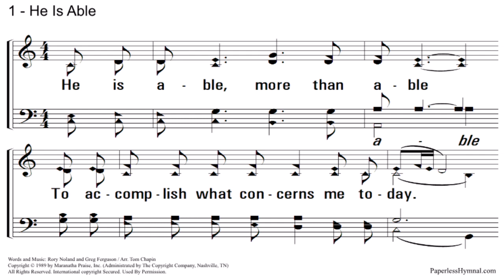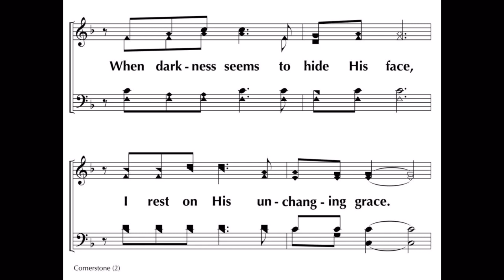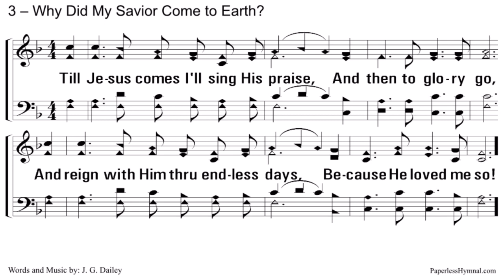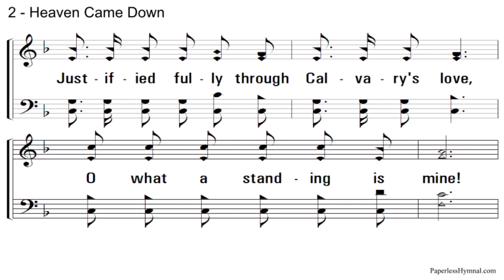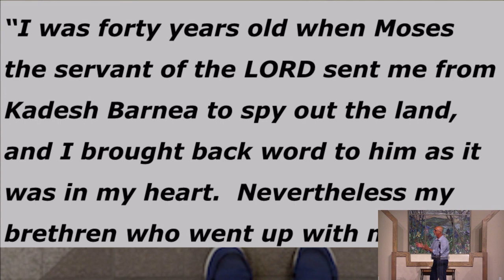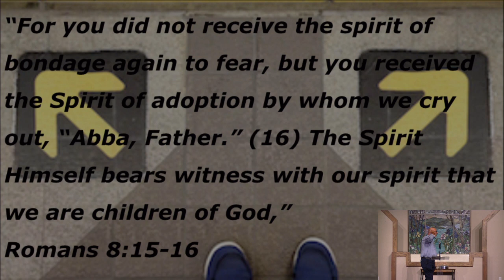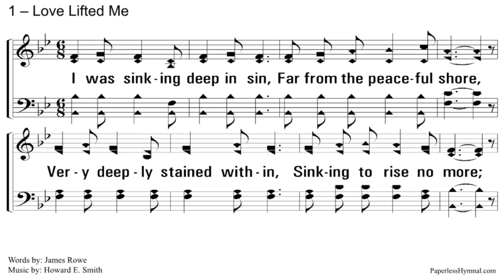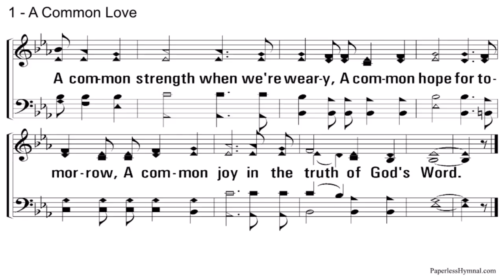Worship Service: June 11, 2023